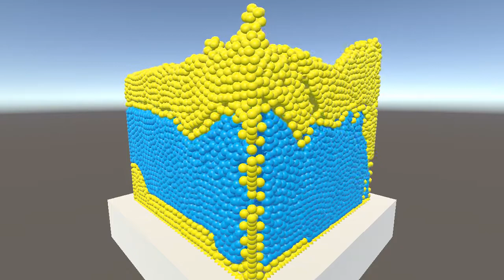ParticleWorks demo - Rayleigh-Taylor Instability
Fluid simulation using PBF with the ParticleWorks framework
By Hector Barreiro